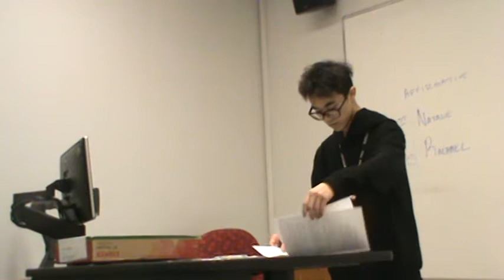1NC Drinking Age